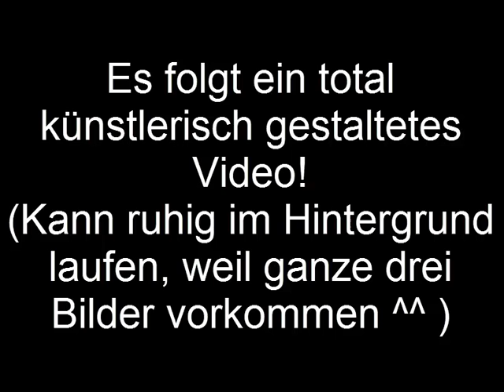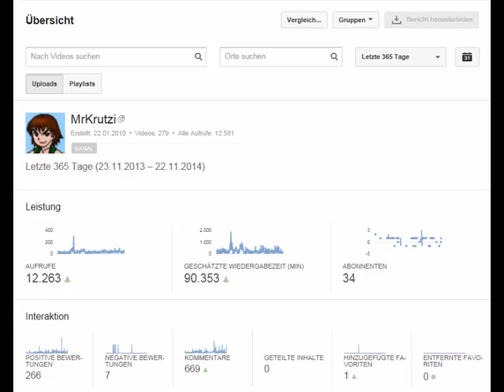Ein Jahr MrKrutzi!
In das Video wurde - zeitlich bedingt - jetzt nicht so der große Aufwand reingesteckt, was aber auch gar nicht notwendig ist...
Heute (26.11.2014) feiert mein Kanal seinen ersten Geburtstag. Ich bin sprachlos... Danke an alle Abonennten, natürlich aber auch alle, die nur Zuschauen und kein Abo dagelassen haben; ich danke allen, die mir geholfen haben bei den Videos und bei dem Kanal! Danke!